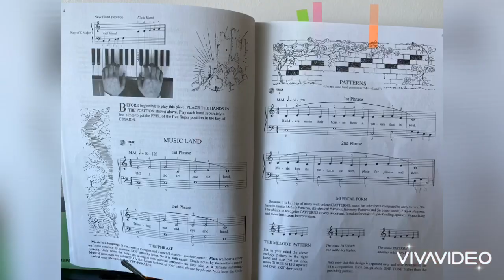Music Land - John Thomson’s Modern Course for The Piano - the first grade book